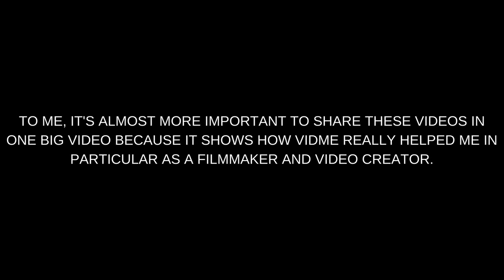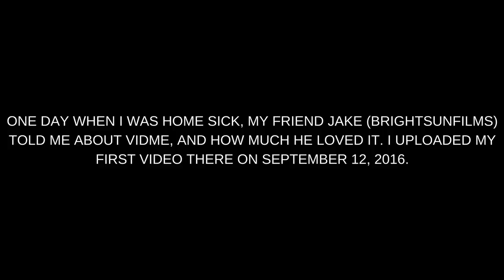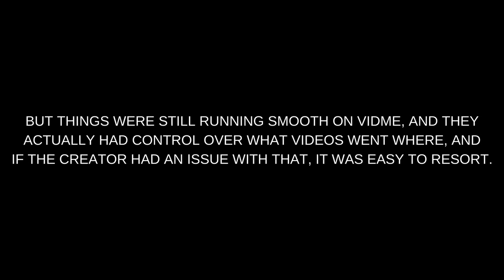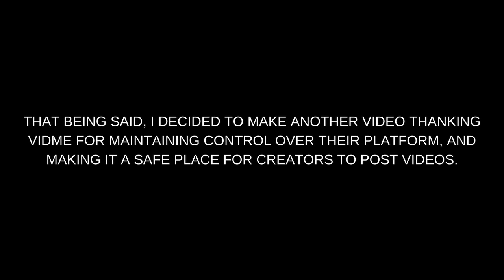Vidme: How a Platform Impacted Me as a Creator (Compilation)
Yesterday, Vidme, a video platform that I've been sharing my personal content on for years now, announced that they are closing down their servers in order to create a newer, better platform for content creators next year.

I'm looking forward to seeing what these incredible, amazing people come up with in the future, but I wanted to honor Vidme by sharing two massive thank you videos that I exclusively made for the platform here on my YouTube channel. I thought about making a new video about the platform, but just figured that it would be just as great to release some exclusive videos finally on my main channel here. We could honor Vidme for what it was, or we can remember it for everything it did while it was still operating. I choose to do both.

So here's a compilation of two big "Thank You" videos that I made for Vidme earlier this year, and although it is in 720p and isn't necessarily the best editing, the message I wanted to convey is still there. Thank you, Vidme, for everything that your platform did for me, and how your platform allowed for content creators, including myself, to grow and develop into something more.